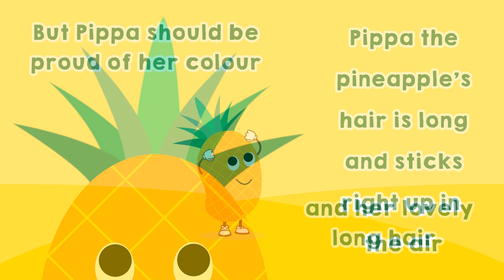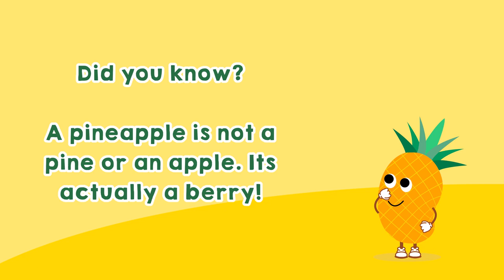🍍Pippa The Pineapple🍍| New Children's Book 2023 | By A&M Cutler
Join Pippa in her wonderful journey about self discovery and personal development.

Pippa The Pineapple
A&M Cutler

Please help the writers and publishers of these wonderful books by purchasing a copy for your own collection of books. Nothing compares to holding a real book in your hands and turning the pages to truly immerse yourself in the narrative.